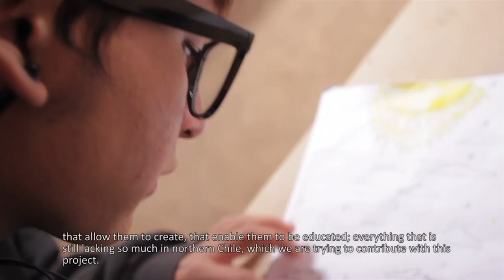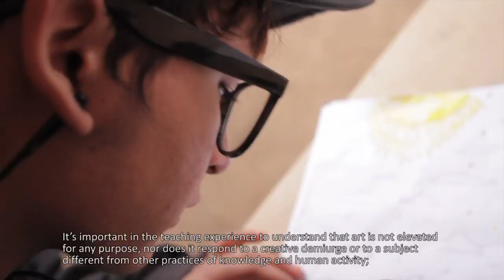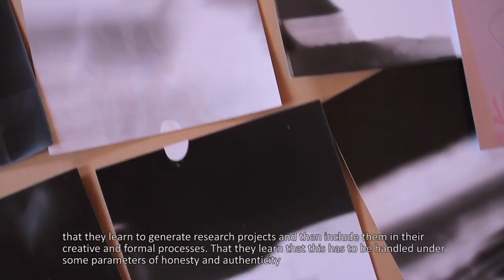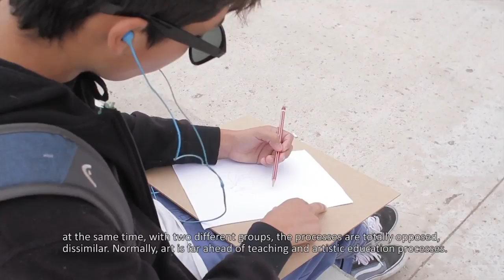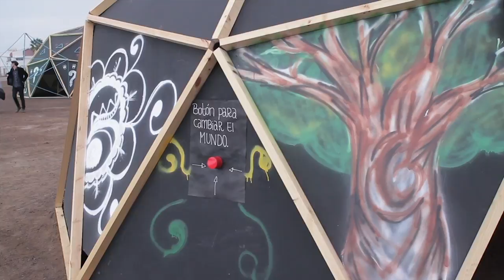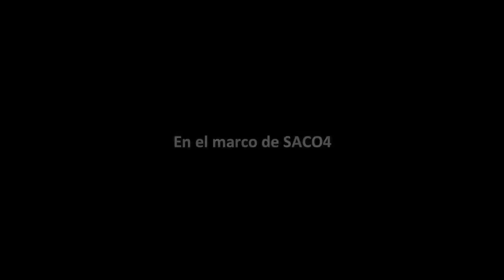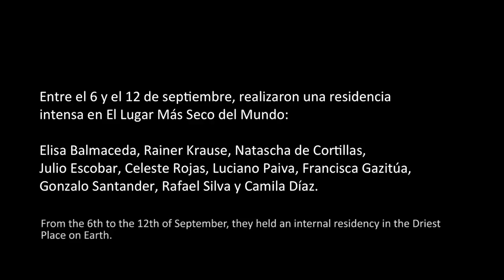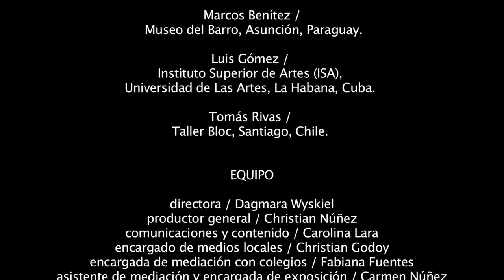SACO4 Between the shape and the mould. Documentary (eng)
Fourth Contemporary Art Week. Antofagasta, Chile. 2015